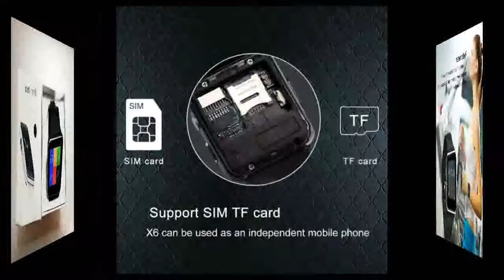Bluetooth Smartwatch for iPhone Xiaomi Android Phone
Today i will show You-  Bluetooth Smartwatch for iPhone Xiaomi Android Phone

Description:
Smart Watch with Camera Touch Screen Support SIM TF Card Bluetooth Smartwatch for iPhone Xiaomi Android Phone.
New Arrival X6 Smart Watch with Camera Touch Screen Support SIM TF Card Bluetooth Smartwatch for iPhone Xiaomi Android Phone.
New Arrival with Camera Touch Screen Support SIM TF Card Bluetooth Smartwatch for iPhone Xiaomi Android Phone.